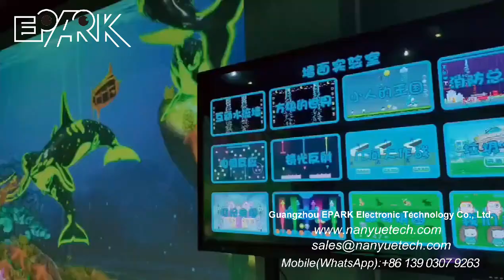EPARK Magic painting wall，High-precision interactive wall，Indoor interactive floor projection system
Magic painting wall，High-precision interactive wall，Indoor interactive floor projection system

Best regards,

Bella